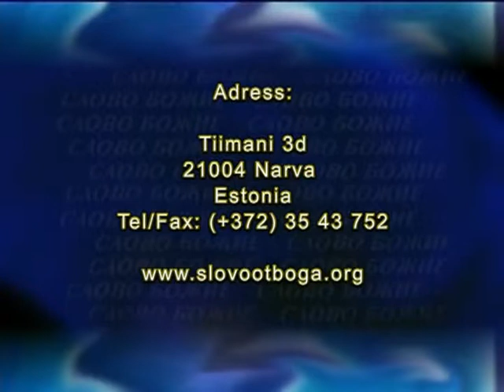В. Седнев - Мы должны благословлять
Vladimir Sednev